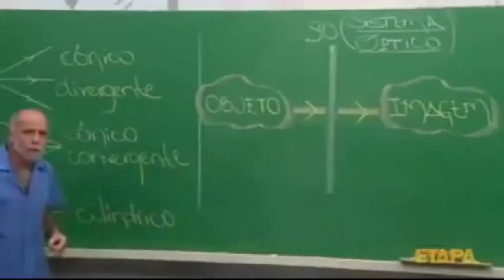MAQUIAGEM COMPLETA SÓ COM OS DEDOS!!(DESAFIO)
MAQUIAGEM COMPLETA SO COM OS DEDOS!!(DESAFIO)

DEIXEM IDÉIAS DE VÍDEOS PARA MIM TRAZER PARA VOCÊS E ME SEGUE NO INTRAGRAM:@eduarda_lara_ytb BEIJÃO GALERA AMO VOCÊS ATÉ PRÓXIMO VÍDEO ❤️❤️❤️

maquiagem com os dedos
maquiagem com os dedos passo a passo
como maquiar os olhos com os dedos
como fazer maquiagem com os dedos
maquiagem com o dedo
como se maquiar com os dedos
maquiagem dedo cortado
maquiagem feita com os dedos
como aplicar maquiagem com os dedos
como maquiagem com os dedos
como maquiar com os dedos
como passar maquiagem com os dedos
fazer maquiagem com os dedos
maquiagem apenas com os dedos
maquiagem simples com os dedos
maquiagem só com os dedos
maquiar com os dedos
tutorial de maquiagem com os dedos